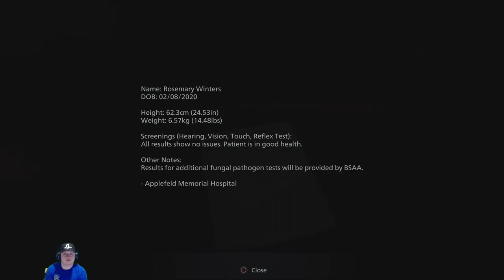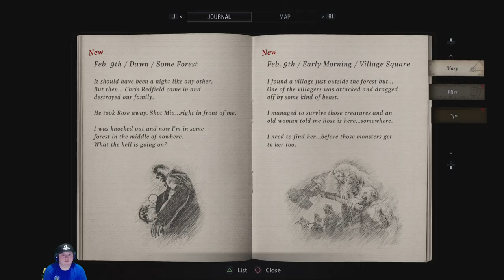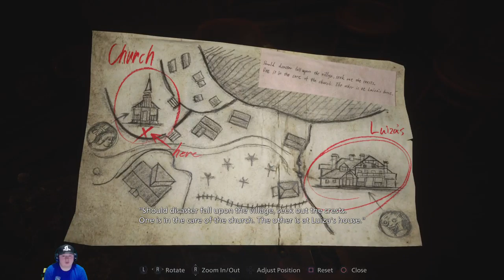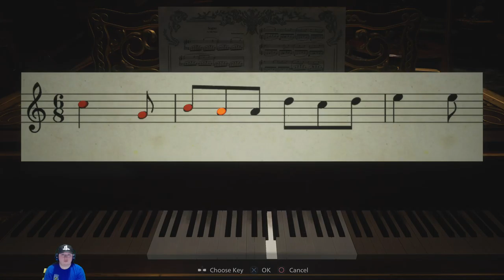Resident evil 8 Part 1